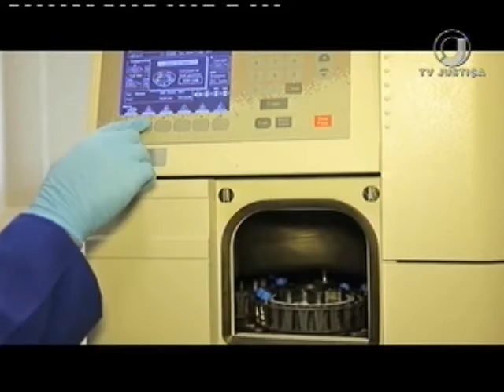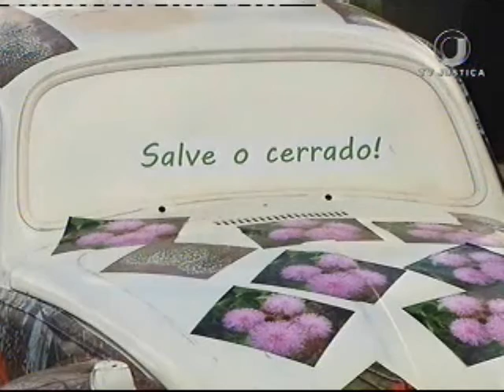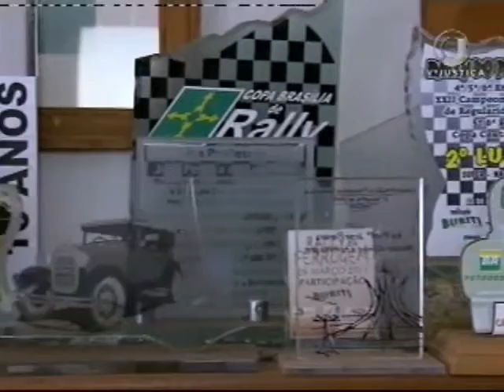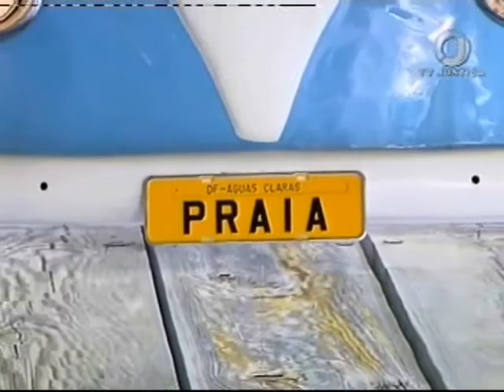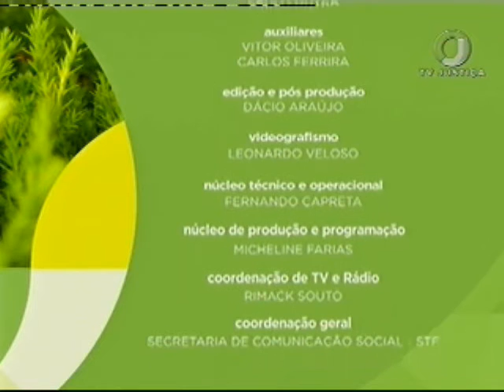Meio Ambiente por Inteiro - Evolução dos carros 2 (08/10/16)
Esta é a segunda parte da reportagem que a equipe do programa Meio Ambiente preparou para você. Agora, chegou a hora de falar dos diversos destinos das peças dos carros. Imagine a situação: um carro se envolve em um acidente e o resultado é perda total. O que acontece com a carcaça? Apodrece em um ferro-velho? De jeito nenhum. O que sobra vale dinheiro, para a alegria dos ambientalistas. Essa conexão entre economia e meio ambiente é fácil ser explicada. Leia a íntegra da sinopse